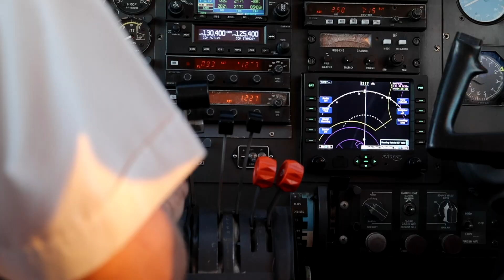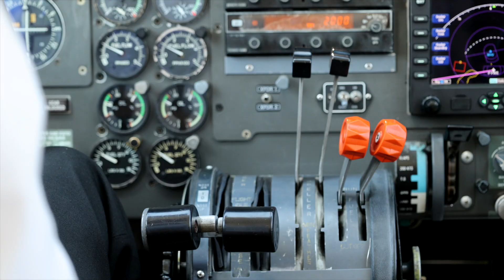FlyNamibia Safari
With FlyNamibia Safari, visitors to Namibia can reach the country’s top tourist destinations effortlessly and have more time to enjoy what truly matters. Departing from Hosea Kutako International Airport, the daily circuit includes flights to Sossusvlei, Swakopmund and Etosha National Park – all of them a quick and comfortable journey from the capital.